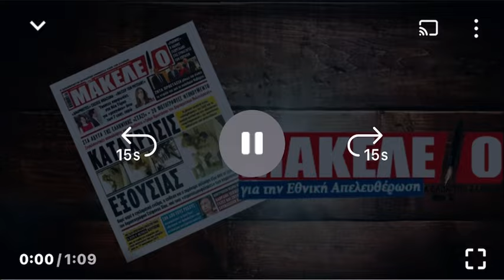Εφημερίδα Μακελειό Τετάρτη 09 Οκτωβρίου 2024